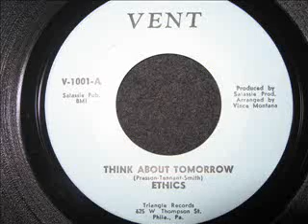60's Group / Sweet Soul ! Ethics - Think About Tomorrow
There was a lo fi video of the Ethics performing this song but sadly, last time I tried, it had gone.
(Thanks to adopaz for sharing this info.)